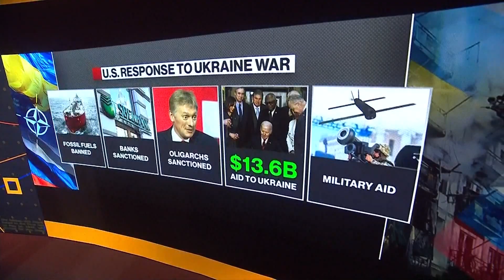Biden's European Tour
President Joe Biden is meeting with European leaders on their home turf in efforts to strengthen Western alliances as the war in Ukraine continues to rage. Henrietta Treyz, Veda Partners Director of Economic Policy Research, joined "Bloomberg Markets" to highlight the challenges ahead.